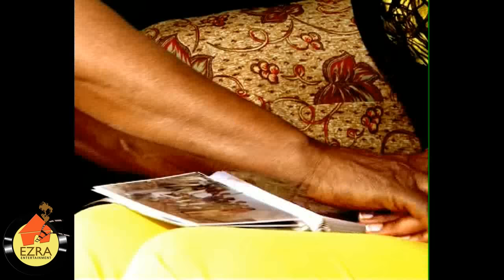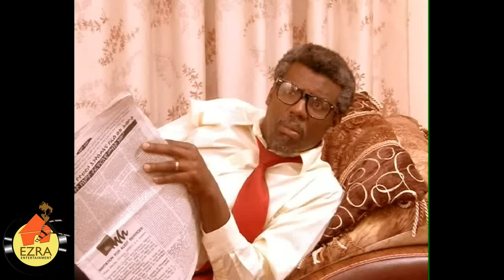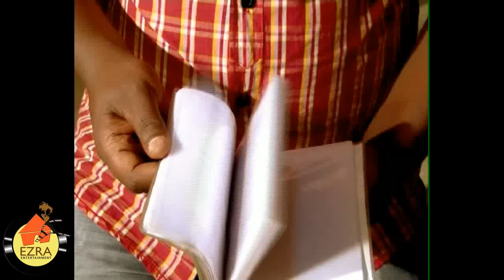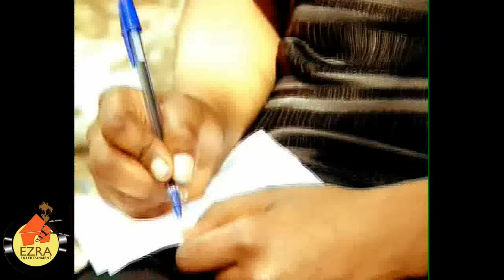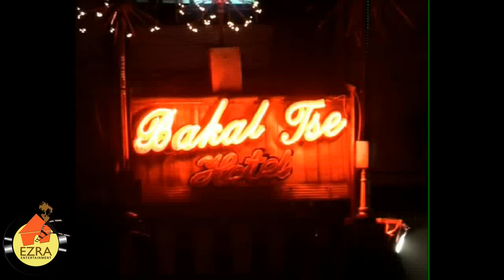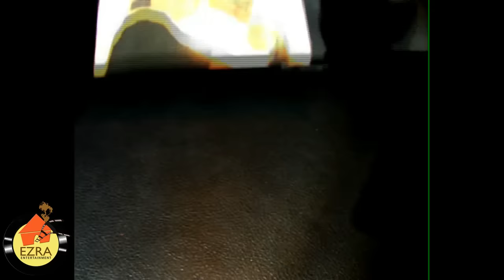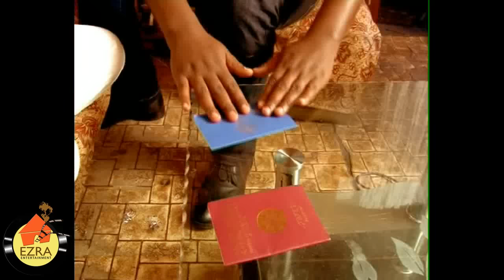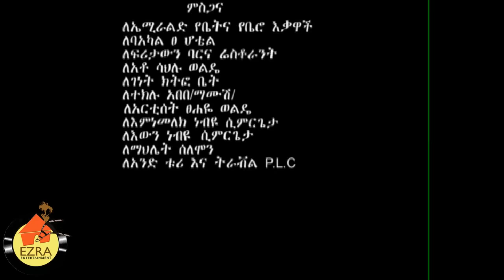ያ ቀን - Ethiopian Movie - Ya Ken (ያ ቀን) Netsanet Workeneh 2015 Full